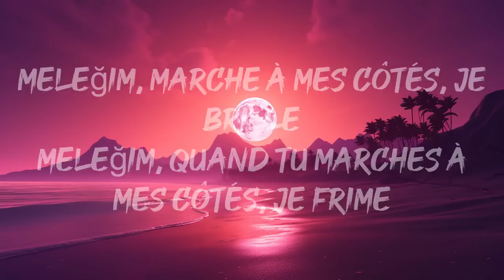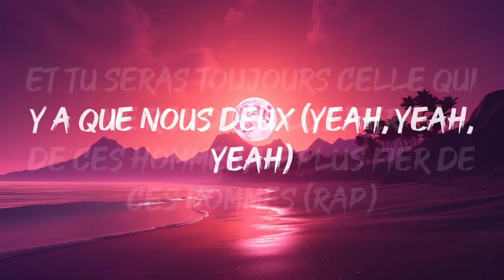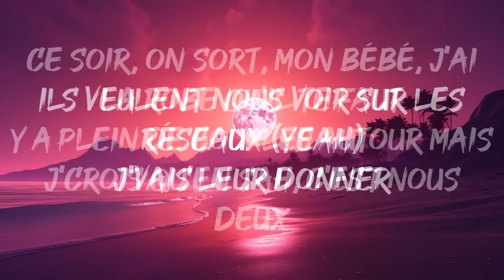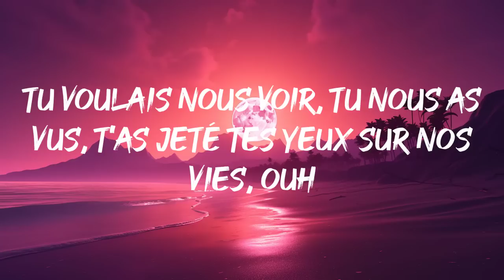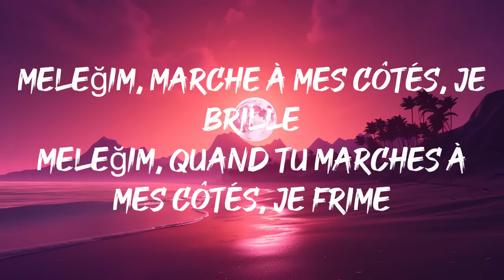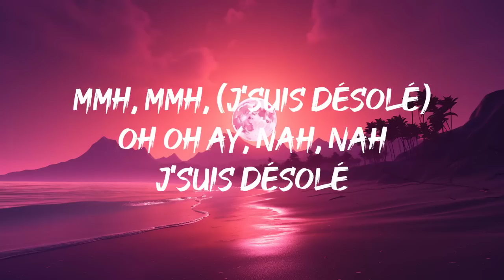Soolking feat. Dadju - Meleğim (Paroles/Lyrics)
Paroles: Soolking feat. Dadju - Meleğim (Paroles/Lyrics)

J'ai les deux mains sur tes épaules (yeah)
Histoire qu'le monde te laisse tranquille
Ils veulent nous voir sur les réseaux (yeah, yeah, yeah)
J'vais leur donner
Ce soir, on sort, mon bébé, j'ai la robe qu'il te faut
Y a plein de couples autour mais j'crois qu'en sah, c'est nous deux
Pas l'même style, pas l'même seille-o, pas le même niveau
Y a plein de couples autour mais j'crois qu'en sah, c'est nous deux, yeah
Meleğim, quand tu marches à mes côtés, je brille (yeah, eh)
Meleğim, quand tu marches à mes côtés, je frime (meleğim, meleğim)
Meleğim, marche à mes côtés, je brille
Meleğim, quand tu marches à mes côtés, je frime
À Paris ou Bodrum (po, po)
Là où nos cœurs se retrouvent (po, po)
Avec toi, la vie est trop courte
Avec toi, je revis tout court
Nous deux, oui, nous deux que nous deux
On s'éloignera d'eux, y a que nous deux
Y a que nous deux (yeah, yeah, yeah)
Et tu seras toujours celle qui me rend le plus fier
De ces hommes, le plus fier de ces hommes (rap)
De ces hommes, le plus fort de ces hommes, oui, yeah
J'ai les deux mains sur tes épaules
Ils veulent nous voir sur les réseaux (yeah)
J'vais leur donner
À mon poignet, j'ai mis la Audemars Piguet
Juste histoire de pouvoir arriver à l'heure pour la soirée
Madame a bien rempli ses sapes stylées
Juste histoire de bien me rappeler pourquoi je l'ai mariée
Quand elle s'accroche à moi, on ne joue plus dans la même catégorie, mmh
Tu voulais nous voir, tu nous as vus, t'as jeté tes yeux sur nos vies, ouh
J'peux les entendre d'ici, d'ici, d'ici, d'ici, d'ici, d'ici
Jalousie, c'est par ici, ici, ici, ici, ici, ici, oh oh ay
J'ai les deux mains sur tes épaules (sur tes épaules)
Ils veulent nous voir sur les réseaux (sur les réseaux)
J'vais leur donner (ouh)
Meleğim, meleğim, meleğim
Meleğim, meleğim, meleğim
Hassanat est dans mon dos, mon dos
Continue, tu as raison, raison
Tu vomis sur mes réseaux, réseaux
Mmh, mmh, (j'suis désolé)
Oh oh ay, nah, nah
J'suis désolé